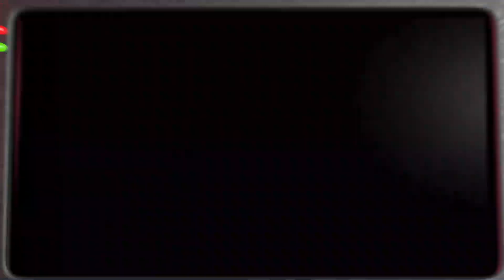FNAF 2 Custom Night (Double Trouble) Beaten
Double Trouble is actually a more fun and easier night to do, as you're able to camp one side of the office, and only need to pay attention to toy bonnie's location, as you can't see the withered animatronics from the vent opening. Once you find the right balance between office and music box, you're good for the night.